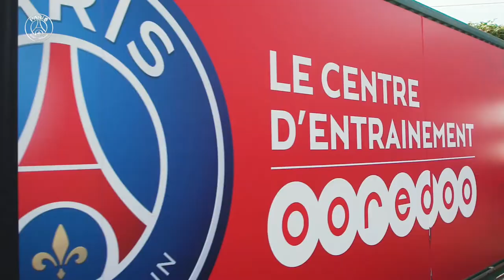Inside The Millionaire Lifestyle of PSG Players(Messi, Neymar, Mbappé)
When signing a contract with PSG, Neymar had a whooping salary of 36 million dollars a year, as per media reports. He dated multiple women throughout his life as a successful footballer but never had a very promising relationship with any of those women. He also has a son named Davi Luca da Silva Santos with his ex-girlfriend Carolina Dantas. He has many luxurious cars in his garage

In the Sports Stars channel, you can find the best Sports Stars lifestyle and luxury, net worth updates, personal finance, endorsements list, and biographies. All those and more Sports and Luxury lifestyles in Sports Stars playlists.